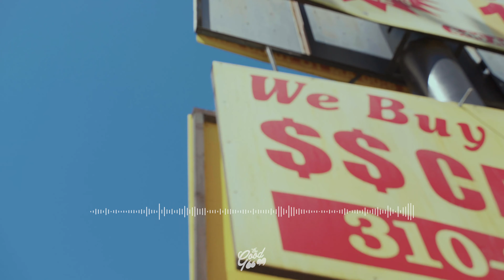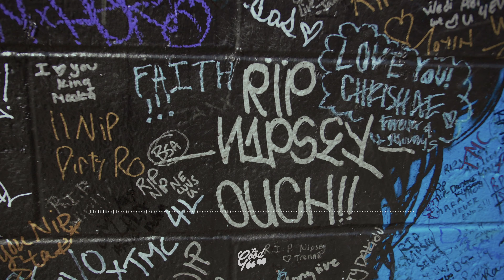The Good Gems: Give Yourself 90 Days To Improve